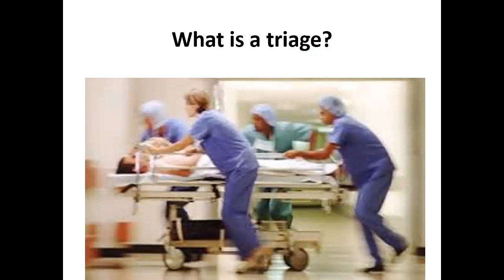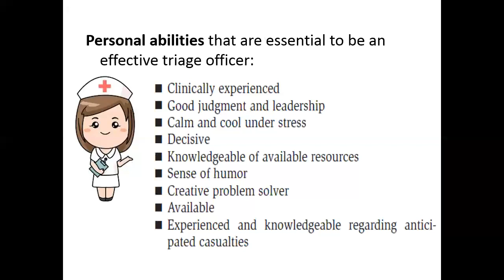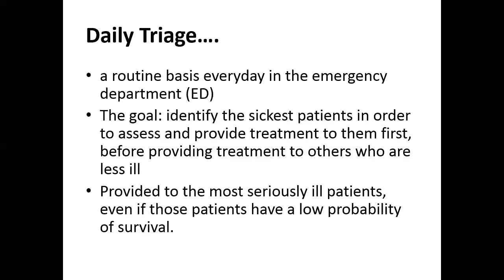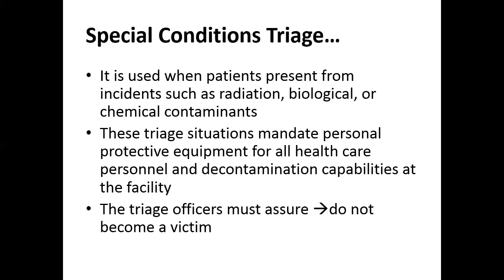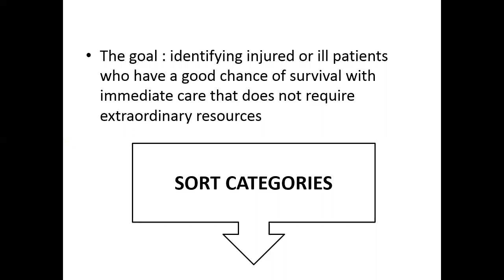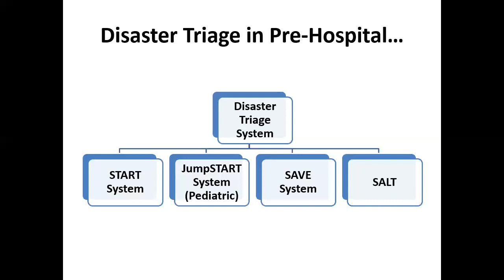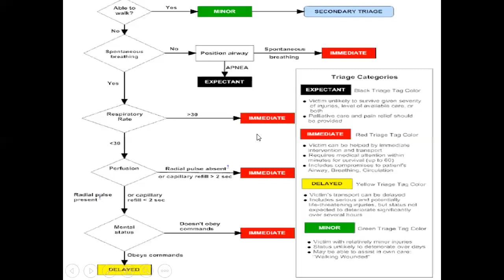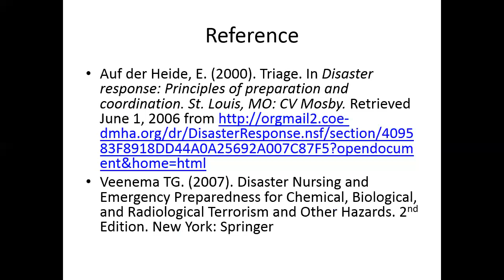Kuliah Online Keperawatan UNDIP: Disaster Triage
Asslkm, teman teman mahasiswa, berikut saya buatkan video perkuliahan online terkait mata kuliah Disaster Nursing dengan topik Disaster Triage. Mohon maaf jika pembuatan video dengan fasilitas sederhana kurang bisa memfasilitasi teman teman semua terutama terkait kualitas suara...diharapkan menggunakan headset dengan volume menengah supaya suara terdengar jelas. Semoga materi dapat dipahami dan bermanfaat untuk semuanya. Matur suwun sedoyo